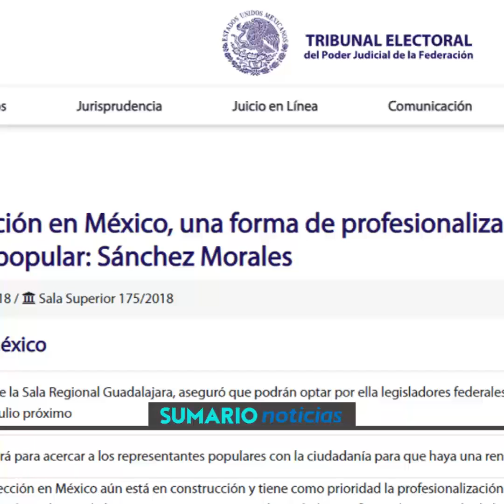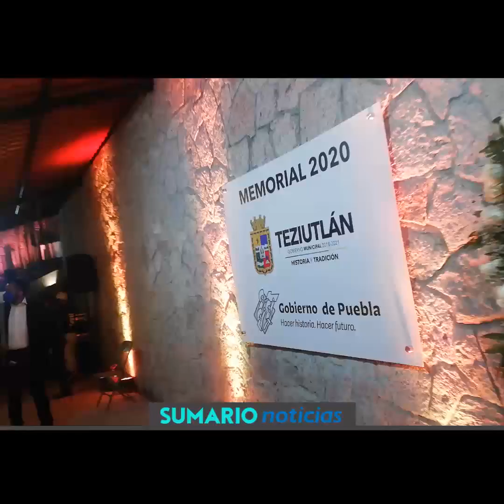Sumario noticias 16 de febrero